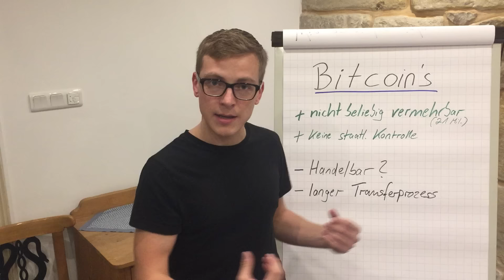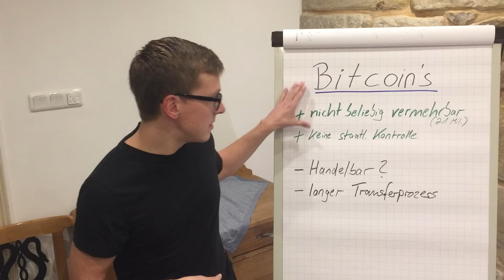Was sind Bitcoins? Eine Kurzübersicht der Kryptowährung Nummer 1! Einfach erklärt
► Für FINANZHUNGRIGE: Auf Audible gibts unschlagbar günstige Hörbücher

Ich nehme das aktuelle "Hoch" am Bitcoinmarkt zum Anlass um diese kryptische Währung etwas genauer zu beleuchten. Was sind Bitcoins? Wie entstehen sie und wie kann man sie handeln? Wird Bitcoin die wichtigste Kryptowährung bleiben? All das erfahrt ihr in meinem Video.

Finanzielle Freiheit durch Value Investing ist leicht. Ich war ebenfalls ganz am Anfang und habe es geschafft. Ich zeige Dir auf wie es funktioniert.